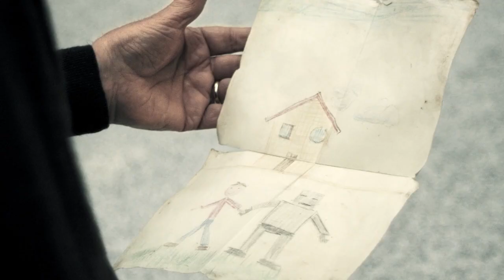Banca Mediolanum - Promo di 110 è MCU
Spot pubblicitario firmato da NIcola Martini e scritto e prodotto da Social Content Factory. MCU è la università di Banca Mediolanum.